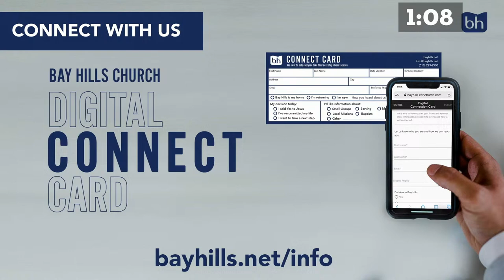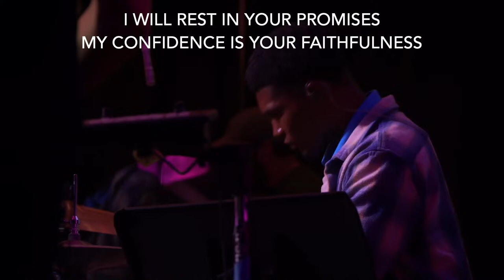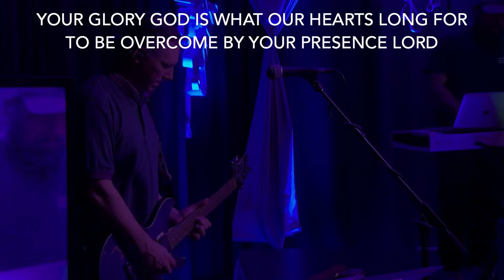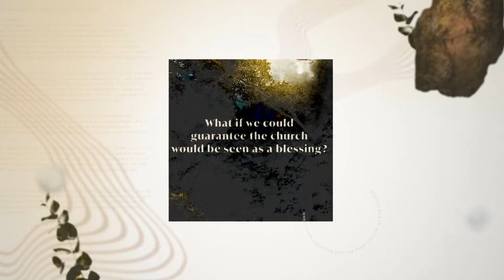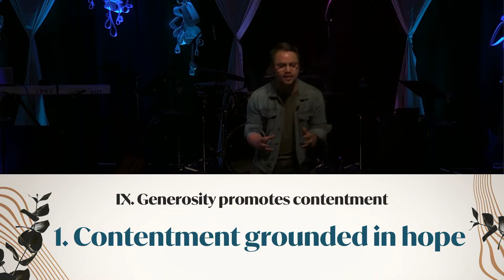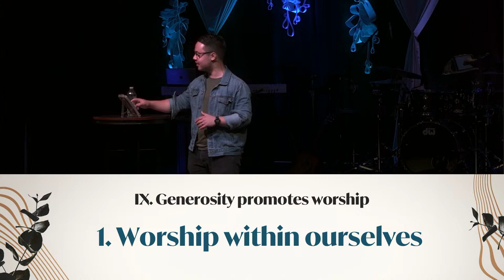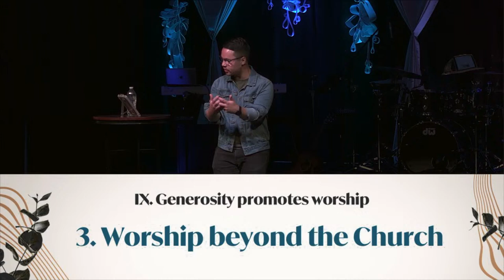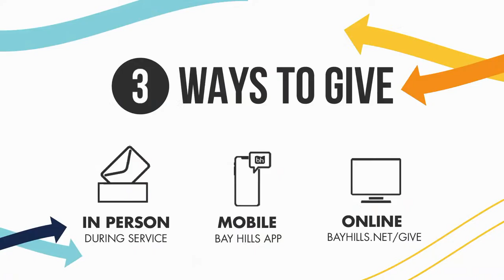Promotions of Generosity